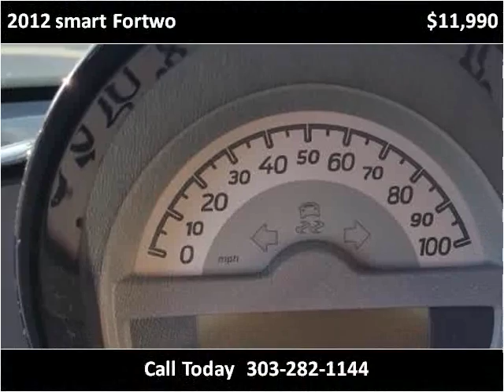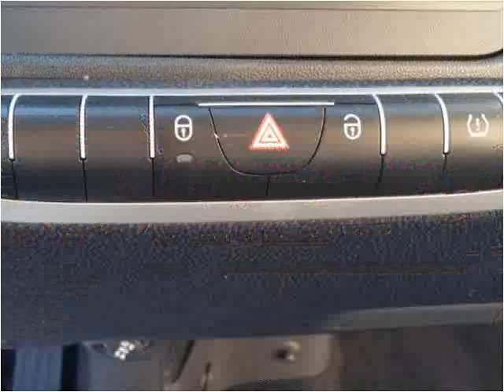2012 smart Fortwo Used Cars Denver, Englewood, Littleton, Au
This 2012 smart Fortwo is available from Royal Automotive, LLC.